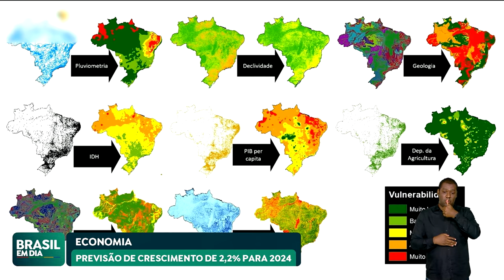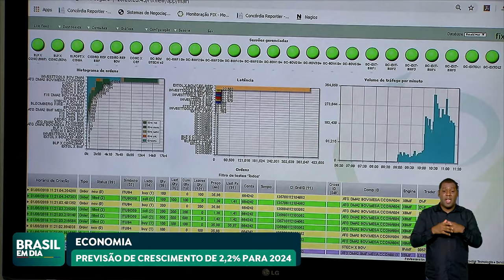EQUIPE ECONÔMICA DO GOVERNO DIVULGA PRIMEIRO BOLETIM MACROFISCAL DO ANO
A equipe econômica do governo divulgou o primeiro boletim macrofiscal do ano, com as previsões dos principais indicadores econômicos do país para 2024. A expectativa é de inflação menor e crescimento maior da economia.